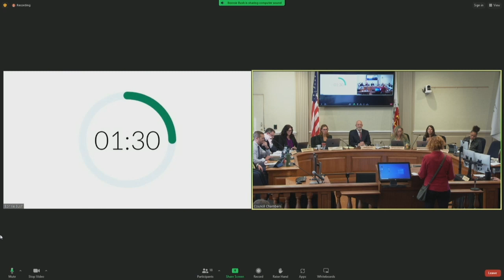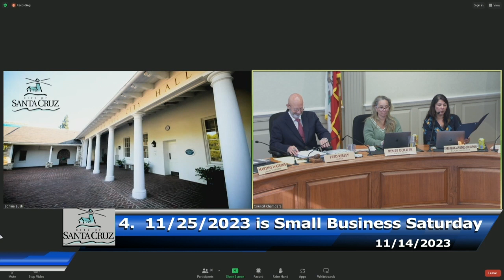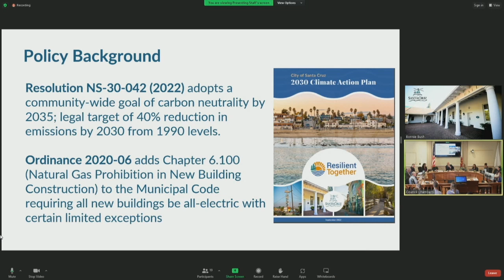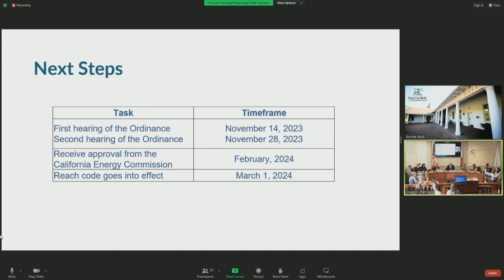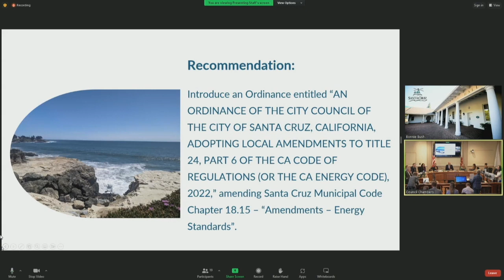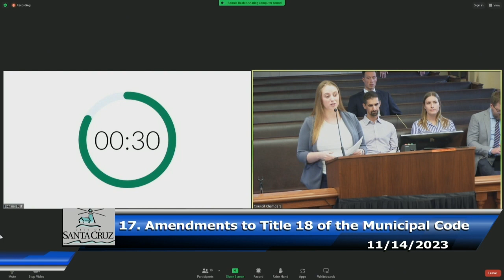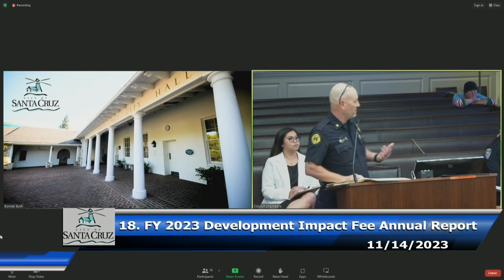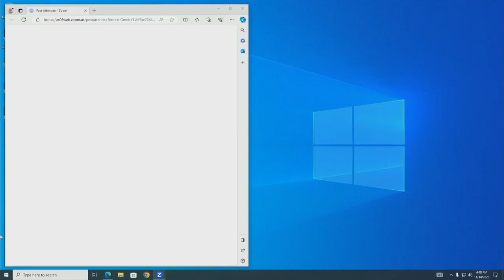Santa Cruz City Council 11/14/23